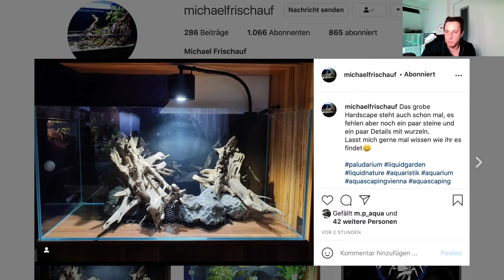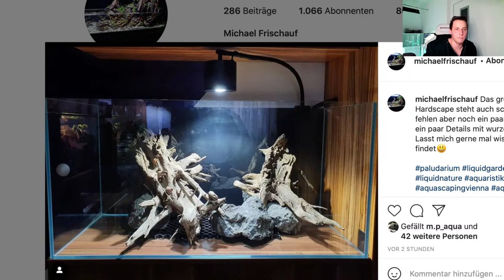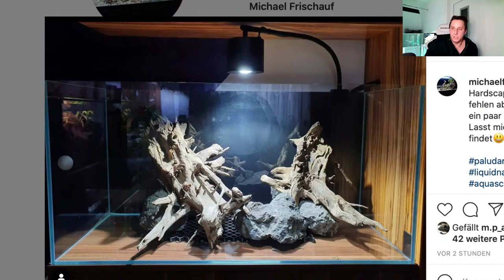Q&A Livestream/ Sascha Hoyer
ICH WERDE AB SOFORT JEDEN SAMSTAG AB 20 UHR LIVE GEHEN UND DIE STREAM HIGHLIGHTS DANN AM FOLGENDEN DIENSTAG 17:00 UHR UPLOADEN
Falls ihr mal in der nähe seit, schaut doch mal bei Thomas vorbei:
Pfisterer Aqua Tec
Adresse: Alpenstraße 1, 63811 Stockstadt am Main

Oder checkt mal seine SocialMedia:
Facebook Pfisterer Aqua Tec:

Vielen Dank an die Firma Amtra:
Amtra:

DANKESCHÖN :)))))